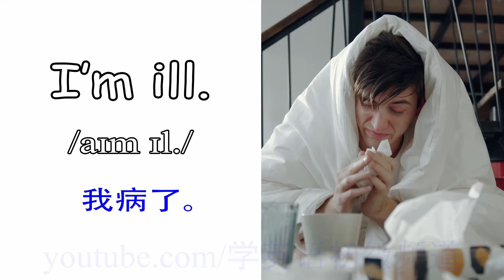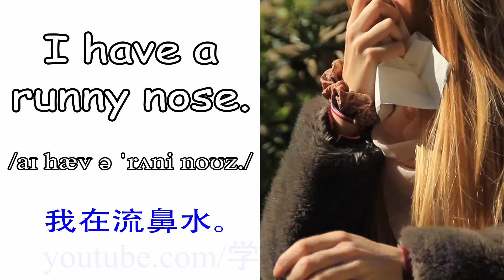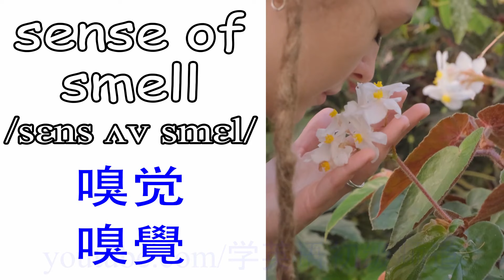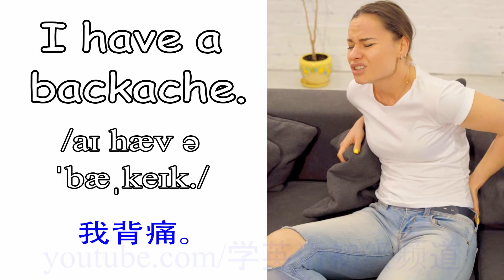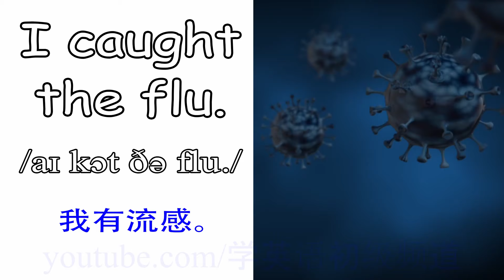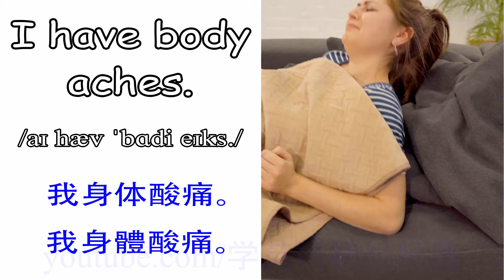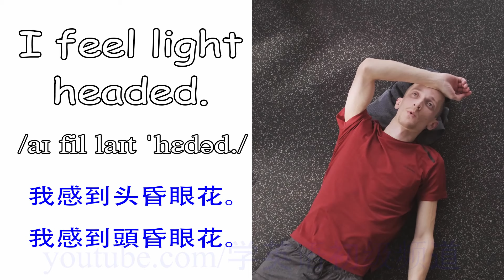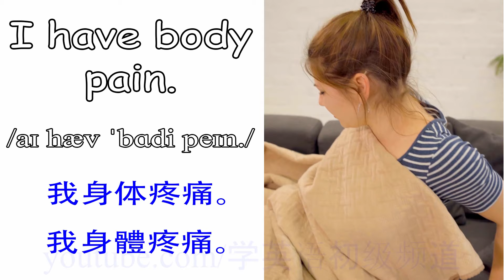【病 英文】35必知生病 英文实用句子和生病症狀英文